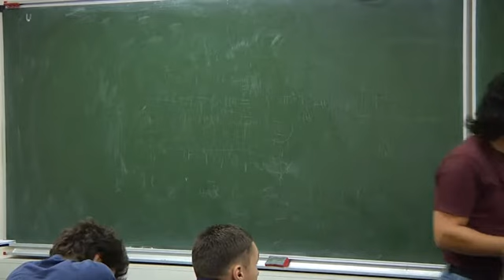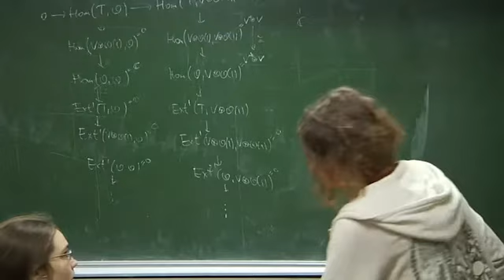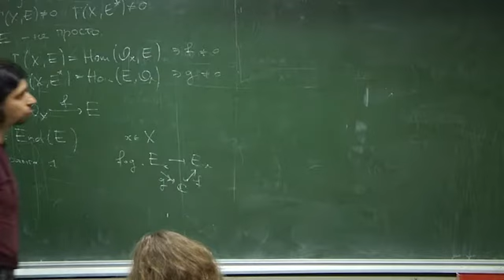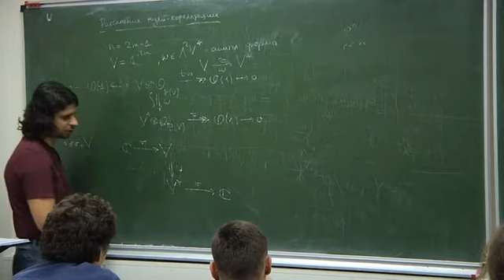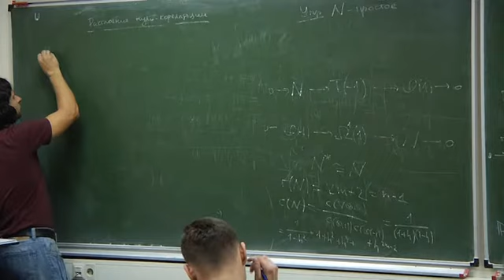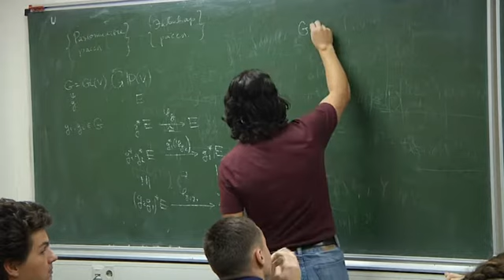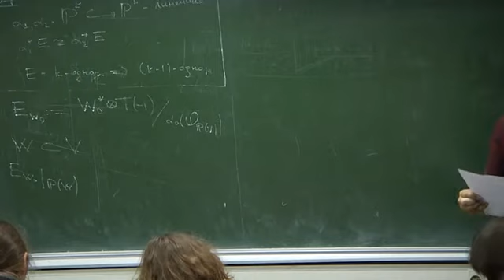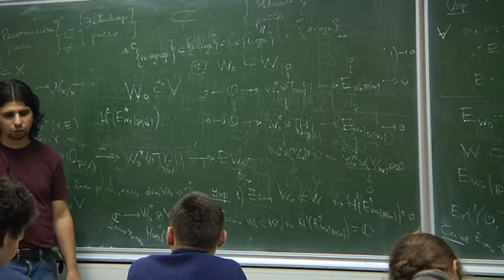Векторные расслоения на комплексных проективных пространствах 8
Кузнецов А.Г.